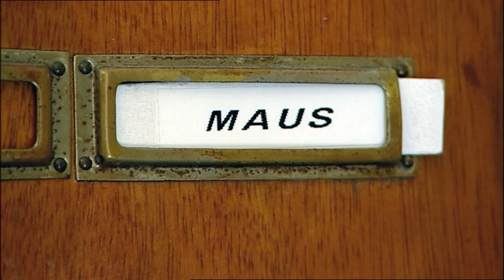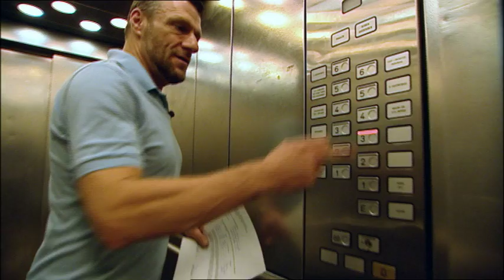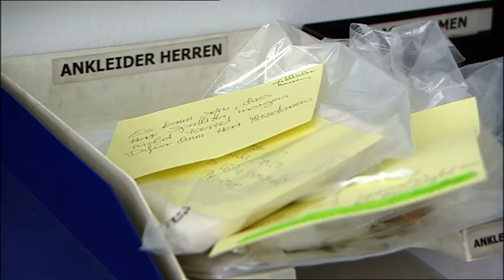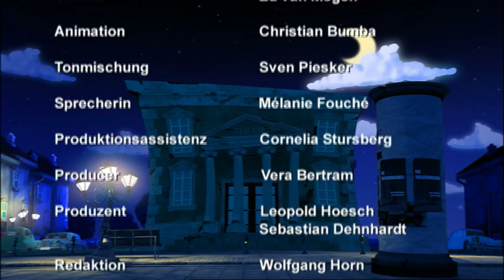Die Theatermacher – Gewandmeister: Wie werde ich Gewandmeister?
Stefan Bock ist Ankleider an der Deutschen Oper Berlin. Kein Büro ist so nah an der Bühne, wie seins. Denn kurze Wege sind für ihn während der Vorstellung unerlässlich. Er muss auf alle Eventualitäten reagieren können. Wenn zum Beispiel der Absatz eines Schuhs abbricht, heißt es: schnell kreativ werden! Seine genaue Berufsbezeichnung: Gewandmeister im Abenddienst.

Freundlich, schnell und professionell! Das sind die wichtigsten Attribute eines Gewandmeisters. Sie sind die Rundum-Dienstleister für Sänger und Schauspieler. Als Gewandmeister kommt man den Darstellern sehr nahe, da heißt es die richtige Balance zu finden: In der Hektik hinter der Bühne mit anpacken ohne die Distanz zu verlieren. Schnelle Umzüge sind ihre Spezialität. Zwei Minuten für einen vollständigen Kostümwechsel, während die Maske zeitgleich auch noch ihrer Arbeit nachgeht - eine logistische Meisterleistung, da muss jeder Handgriff sitzen.